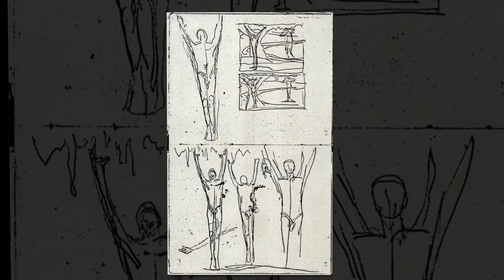ΚΩΝΣΤΑΝΤΙΝΟΣ ΜΑΛΕΑΣ | Ίχνη της Τέχνης | art@home | ΚΕΠΠΕΔΗΧ – ΚΑΜ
Γνωριμία με τα έργα του Κωνσταντίνου Μαλέα μέσα από το βίντεο της ΚΕΠΠΕΔΗΧ – ΚΑΜ. Από τη σειρά παρουσιάσεων "Ίχνη της Τέχνης" του art@home.

Κωνσταντίνος Μαλέας (1879 – 1928)
Αναμφίβολα ένας από τους σημαντικότερους τοπιογράφους όχι μόνο της ελληνικής αλλά και όλης της ευρωπαϊκής τέχνης των πρώτων δεκαετιών του αιώνα.

Ο Μαλέας γεννήθηκε και μεγάλωσε στην Κωνσταντινούπολη, μακριά από τα αθηναϊκά εικαστικά πράγματα της εποχής του. Έτσι, ο νεαρός ζωγράφος δεν γνώρισε την ακαδημαϊκή αντίληψη που είχε επιβάλει τότε στην Αθήνα η Σχολή του Μονάχου.

Σπούδασε στην Μεγάλη του Γένους Σχολή και έφυγε απευθείας για το Παρίσι σε ηλικία 23 χρόνων, το 1901, για να σπουδάσει αρχικά αρχιτεκτονική. Στο Παρίσι, ο Μαλέας έμεινε μέχρι το 1908 και σπούδασε ζωγραφική κοντά στον Ανρί Μαρτέν (Henri Martin).
Το 1913 εγκαταστάθηκε στη Θεσσαλονίκη, αλλά το 1917 μετακόμισε στην Αθήνα. Το 1917, έγινε μέλος της «Ομάδας Τέχνης», που έμελε να φέρει την πιο σύγχρονη ευρωπαϊκή ζωγραφική στην Ελλάδα. Ταξίδεψε στην Ελλάδα — Μυτιλήνη, Αιτωλοακαρνανία, Πελοπόννησο και νησιά — στη Δυτική Ευρώπη, την Παλαιστίνη και την Αίγυπτο, για να δημιουργήσει μερικές από τις πιο χαρακτηριστικές τοπιογραφίες του.
Πέρα από την ζωγραφική, ο Μαλέας πήρε μέρος και στις κοινωνικοπολιτικές συζητήσεις του καιρού του λαμβάνοντας θέση υπέρ των μεταρρυθμίσεων που υπόσχονταν η παράταξη των Βενιζελικών. Αρθρογράφησε στον Νουμά, στο Ελεύθερο Βήμα και σε περιοδικά τέχνης. Ήταν φίλος του Γληνού, του Δελμούζου και του Τριανταφυλλίδη, και εικονογράφησε το πρώτο αλφαβητάριο που γράφτηκε στη δημοτική, το περίφημο Αλφαβητάρι με τον ήλιο.
Η αξία του έργου του αναγνωρίστηκε νωρίς και τιμήθηκε αναλόγως. Το 1923 έλαβε το Αριστείο Γραμμάτων και Τεχνών. Δυστυχώς πέθανε νέος, πριν προλάβει να δώσει περισσότερα.

Λέγεται ότι ο Μαλέας επηρεάστηκε κυρίως από τους τρεις μεγάλους μεταϊμπρεσιονιστές Σεζάν, Γκωγκέν και βαν Γκογκ, από τους συμβολιστές και τους φωβιστές. Αναμφισβήτητα, οι πίνακές του, που διακρίνονται για τα πολύ φωτεινά («εκτυφλωτικά») χρώματα και τις πλατιές πινελιές, έφεραν επανάσταση στα τότε στάσιμα νερά της ακαδημαϊκής αθηναϊκής ζωγραφικής.
Οι συντηρητικοί κριτικοί της εποχής του, κατηγόρησαν τα έργα του ως «τα ιδιοτροπότερα εις χρώμα και σχέδιο». Μόνον ο Φώτος Πολίτης αναγνώρισε αμέσως την αξία των έργων του Μαλέα συνιστώντας στους νεαρούς ζωγράφους «να αφήσουν προς στιγμήν τους δασκάλους τους και να σπεύσουν να πάρουν μαθήματα από τον καλλιτέχνη».
Σήμερα, το έργο του Μαλέα θεωρείται πάντα επίκαιρο, «ως θεμέλιο και σημείο αναφοράς για την αποφασιστική στροφή της ελληνικής ζωγραφικής προς τη μοντέρνα τέχνη».

Konstantinos Maleas | Art Trails | art@home | chania-culture.gr | KEPPEDIH - CAM

A video presentation of works by Konstantinos Maleas. From the series "Art Trails" compiled by chania-culture.gr